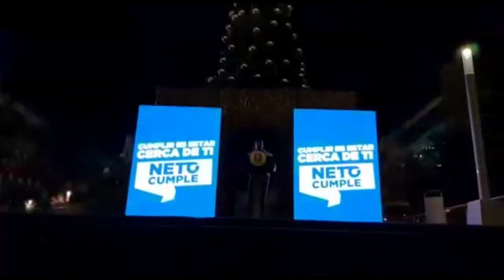Alcaldía de San Salvador ilumina la Plaza Morazán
¡Visítenos!